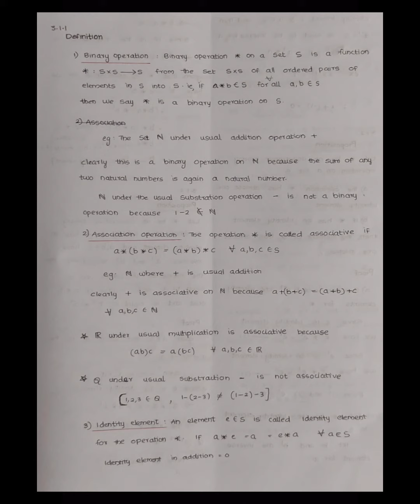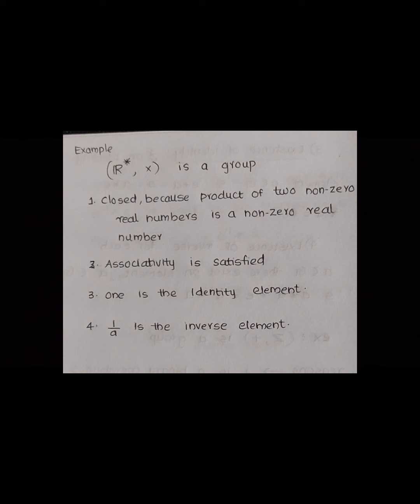CALICUT UNIVERSITY| 5TH SEMESTER| CORE MATHS|ABSTRACT ALGEBRA| MODULE 2 |PART 1